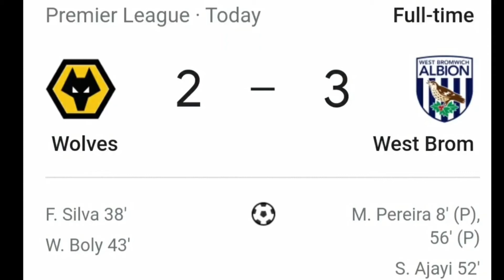Wolves vs West Brom (2-3) Meets Super Mario Galaxy Death Game Over - Wolves lose in the local derby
Oh dear Wolves...oh dear...no disrespect to West Brom (as ive done a lot of super mario galaxy death game over with west brom lately).

Match played on Saturday 16th January 2021.